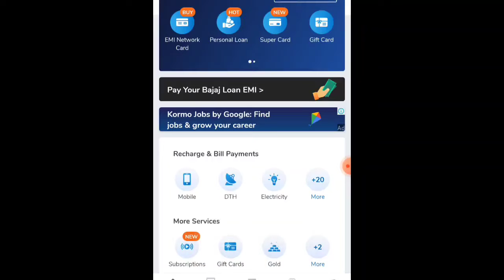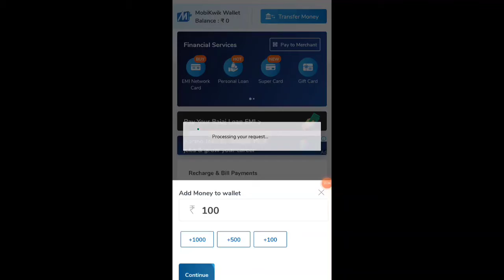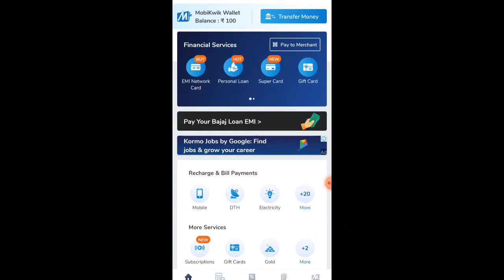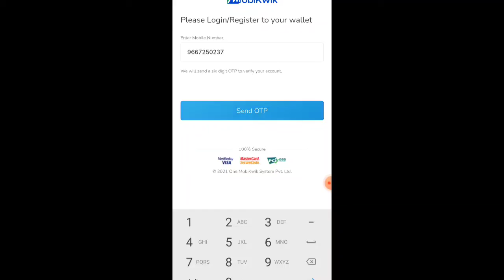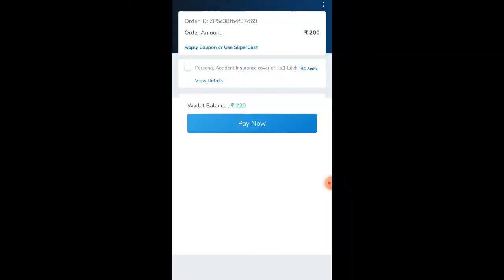How to deposit money in wazirx by Mobikwik | Mobikwik Processing deposit problem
How to deposit money in wazirx by Mobikwik
Mobikwik Processing Problem

💢💢💢💢Important Note💢💢💢

I am not a financial advisor ,As you all know that cryptocurrency is Too dangerous to invest. The price Fluctuations is too high As compare to share market ,So invest your money on your own risk This video is just for Fun .Its your hard money So check 10 times before investing